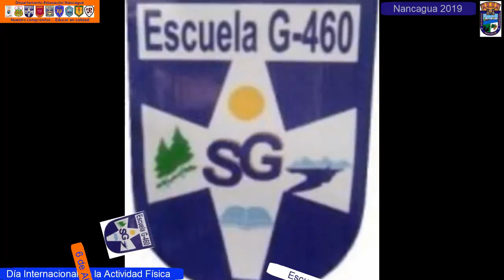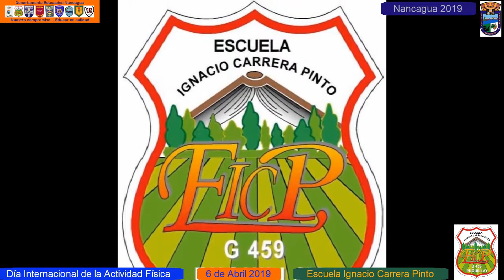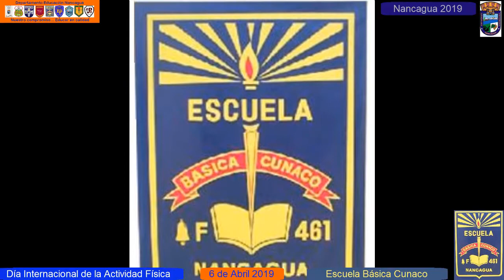01 DIA ACTIVIDAD FISICA escuelas de Nancagua abril 2019